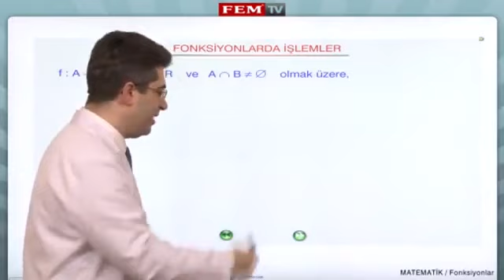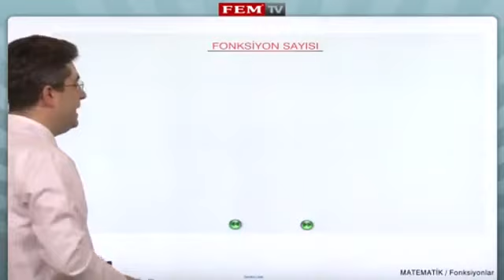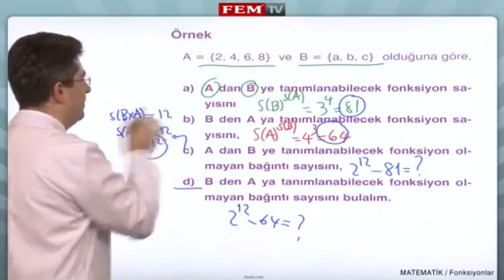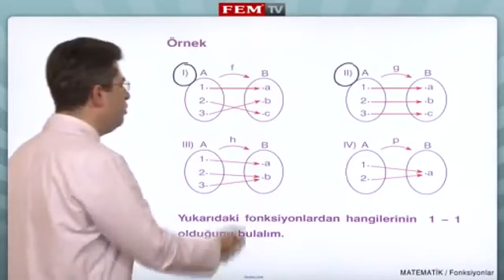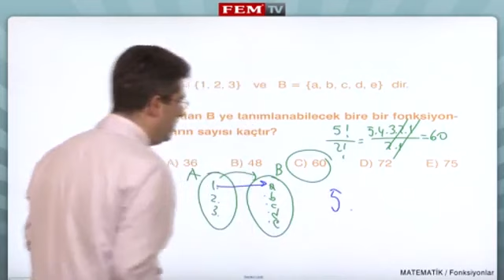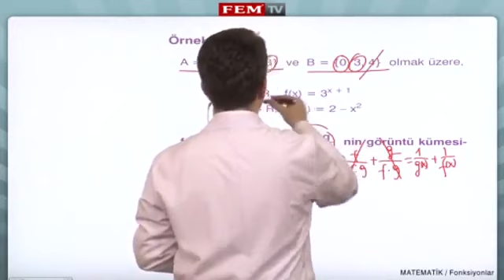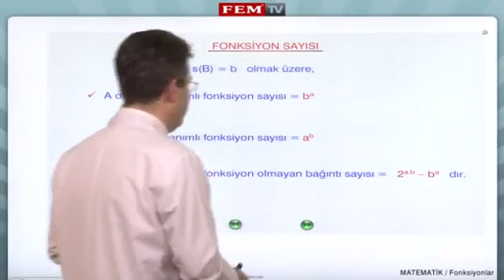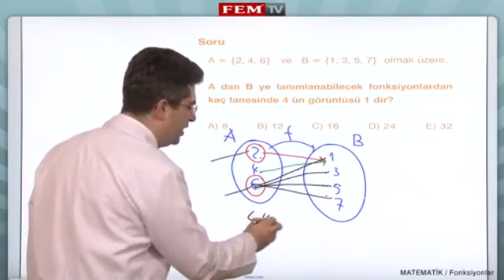Fonksiyonlar Fonk Islemler Fonk Sayisi Fonk Cesitleri 1